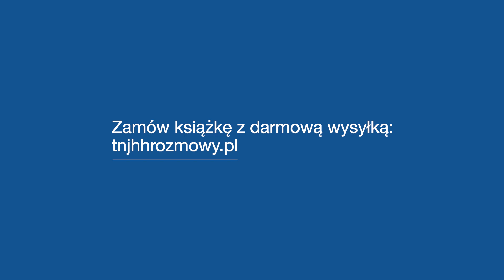Bartek Strowski (współautor) opowiada o książce "To nie jest hip-hop. Rozmowy II"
Po sukcesie pierwszej części, którą chwalono m.in. w „Polityce”, „Rzeczpospolitej” czy „Wprost”, już wkrótce ukaże się kontynuacja wyjątkowej książki „To nie jest hip-hop. Rozmowy”. Jacek Baliński oraz Bartek Strowski po raz kolejny zaprosili 20 zasłużonych dla polskiego hip-hopu postaci, by wyciągnąć z nich to, czego nie wyciągnął wcześniej nikt inny.

Autorzy zadbali o wyselekcjonowanie bardzo różnorodnego grona rozmówców, stąd obok najbardziej popularnych raperów można tu znaleźć znamienite osobistości stojące zazwyczaj na drugim planie. Blisko 70 (!) godzin nagrań przełożyło się na około 450-stronicową publikację, która poziomem nie tylko dorównuje swojej poprzedniczce, ale wręcz bije ją na głowę.

„Zależało nam z Bartkiem na tym, aby nasi goście czuli się przy nas swobodnie i żeby mogli się otworzyć. Chcieliśmy ich namówić na szczerą i wyczerpującą rozmowę o tych wszystkich czynnikach, które wpływają na to, że każdy z nich jest tak fascynujący i intrygujący. Jestem przekonany, że wspólnymi siłami udało nam się stworzyć coś ważnego” – mówi pomysłodawca i współautor książki Jacek Baliński.

Starannie przeprowadzone i wyczerpujące wywiady nie są jedynym atutem książki; jest ona bowiem atrakcyjna również od strony wizualnej. Autorami analogowych fotografii oraz ilustracji są najlepsi w swoim fachu, odpowiednio: Ania Bystrowska i Jacek Rudzki Znajomy Grafik.

Premiera „To nie jest hip-hop. Rozmowy II” zaplanowana jest na 27 września 2019 roku.

Współsponsor projektu: Łomża Jasne Pełne

Video: No Dayz Off;
Muzyka: Zeppy Zep.